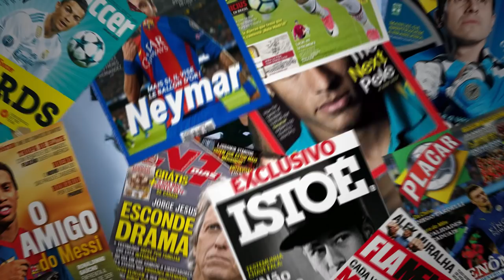ATENÇÃO! TETÊ PODE TER FECHADO COM GRÊMIO!!! E MAIS INFORMAÇÕES DE REFORÇOS!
TE CADASTRA E RECEBA 130% DE BÔNUS NA 1XBET:
USE O CUPOM: NOTAG1

Tetê faz story enigmático e pode estar chegando no Grêmio!
E muito mais sobre reforços no Grêmio!